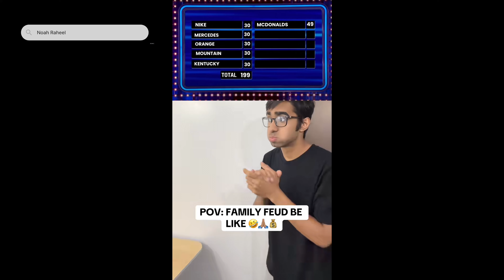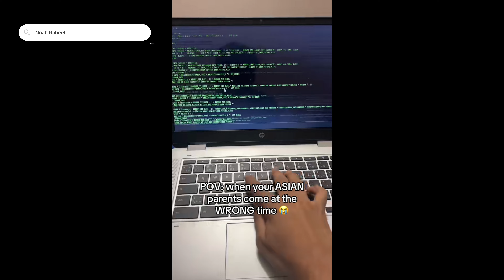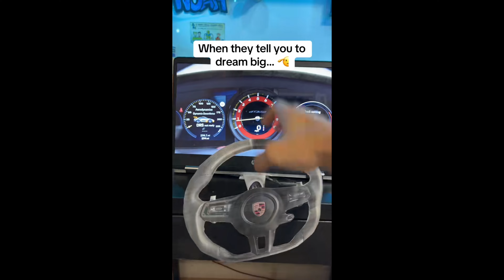Noah Raheel TikTok Summer Compilation | Best Moments of 2024!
Prepare to be entertained with the ultimate TikTok compilation from Noah Raheel! Dive into a collection of my latest and most viral TikToks, featuring everything from incredible dance moves to laugh-out-loud skits. This video has it all! Hit play now and join the fun with the TikTok sensation!

MUSIC USED (I DO NOT OWN):
Party In The U.S.A. - Miley Cyrus
You Know How We Do It (Remastered 2003) - Ice Cube
Don't - Bryson Tiller